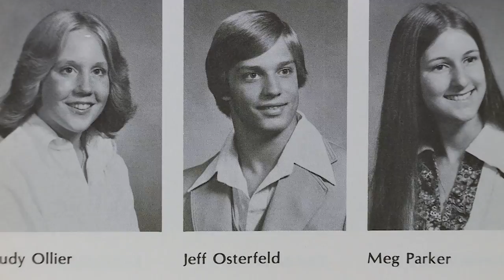Preview: A new era for McNick